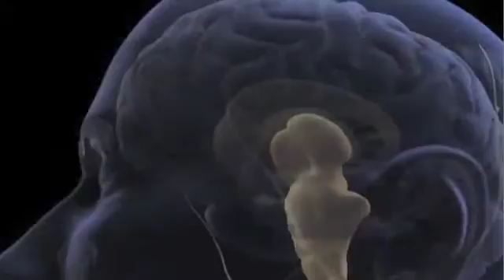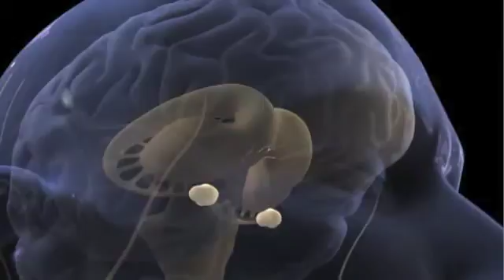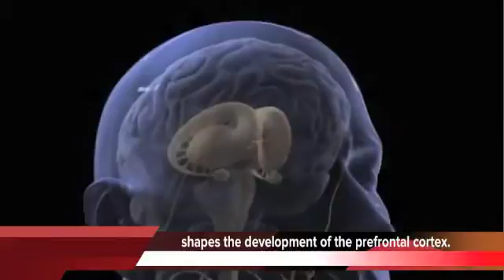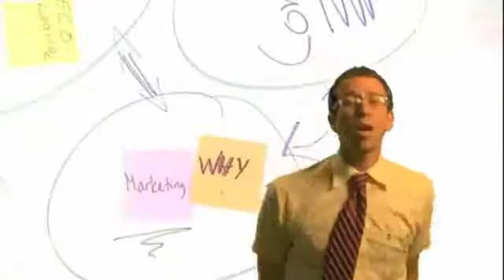Daniel Siegel. MindSight vs. MindSign. Neurobiology / Neuromarketing - 2 parts!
Dan Siegel: How parents communicate with children shapes the development of the prefrontal Cortex. Communication Skills. Marketing: Limbic Styles. Hans Georg Häusel. Wolfgang Prinz. Gerald Hüther. Interpersonal Neurobiology. Allan Schore. Peter Fonagy. Otto Kernberg. Alice Miller. Gabor Mate. Dr. Hubbard. Bruce Perry. Heinz Kohut. Winnicott. Daniel Kahneman. James Heckman. Daniel Stern. John Bowlby. Damasio. Education, Creativity and the Mind. Brands.

Tags. Parenting. Affectregulation. Gene. Attention. Bonding. Neurons that fire together, wire together. cell death - pruning. Synapsis. Synapsen. left brain - right brain. prefrontal cortex. limbic system. Early Childhood - Brain Development. Who key fact Nr. 332. NeuroScience. Venetia